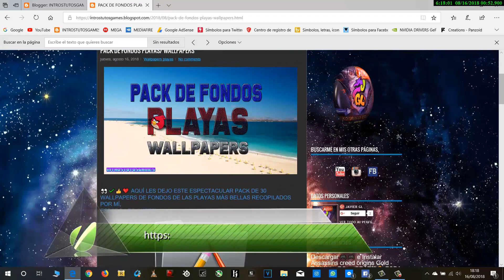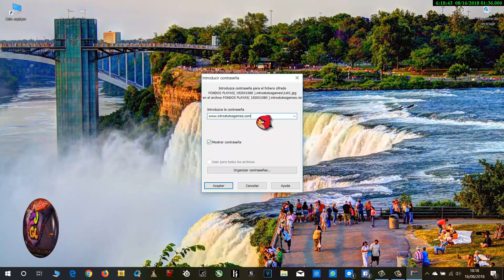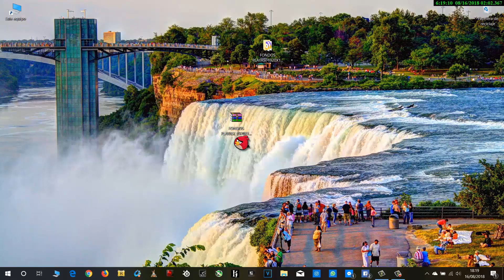Wallpapers Playas✔👀/ Los mejores Fondos.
👀 ABRIR LA DESCRIPCIÓN DEL VIDEO👍🎞💻

                          ✔ Hola, hoy les dejo este fantástico PACK de FONDOS de pantalla Wallpapers de las mejores playas del mundo.

 📌ENLACE DE MÍ BLOG EN DONDE ENCONTRARÁN EL PROGRAMA SIN PUBLICIDAD NI HISTORIAS

🔑CONTRASEÑA DE DESCOMPRESIÓN DEL RAR

                   ⭐ BLOG PERSONAL

                  ⭐ GOOGLE +